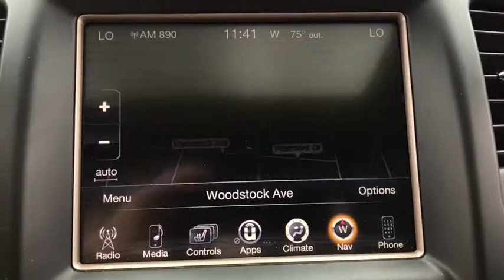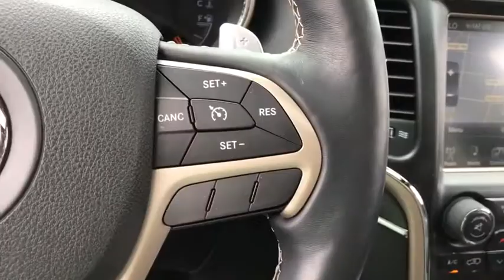2017 Jeep Grand Cherokee Downers Grove, Elmhurst, Lisle, La Grange, Westmont, IL P3914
Granite Crystal Metallic Clearcoat Used 2017 Jeep Grand Cherokee available in Clarendon Hills, IL at Infiniti of Clarendon Hills. Servicing the Downers Grove, Elmhurst, Lisle, La Grange, Westmont, IL area.
2017 Jeep Grand Cherokee Limited - Stock#: P3914 - VIN#: 1C4RJFBG7HC753973

415 E. Ogden Ave

** WE PROVIDE LOW PRICING WITH NO GAMES OR CRAZY DEALER UP CHARGES ** COME TO INFINITI OF CLARENDON HILLS FOR THE BEST CDJR EXPERIENCE ** ** REMAINING FACTORY POWERTRAIN WARRANTY ** CARFAX CERTIFED **brbrPriced below KBB Fair Purchase Price! CARFAX One-Owner.